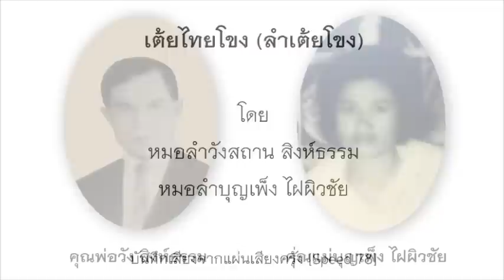ลำเต้ยโขง-หมอลำวังสถาน-หมอลำบุญเพ็ง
เต้ยไทยโขง (ลำเต้ยโขง) บันทึกเสียงจากแผ่นเสียงครั่ง [Speed 78 RPM]
หมอลำวังสถาน สิงห์ธรรม และ หมอลำบุญเพ็ง ไฝผิวชัย

หมอลำวัง(วังสถาน) สิงห์ธรรม เกิดเมื่อ 15 ก.พ. 2464 ที่บ้านคำหว้า ต.คำหว้า อ.พิบูลมังสาหาร จ.อุบลราชธานี เป็นบุตรของนายตาและนางน้อย
ท่านได้หัดลำและแต่งกลอนลำด้วยตนเอง จนปี 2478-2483 ได้ไปฝากตัวเป็นศิษย์ หมอลำคูณ ถาวรพงษ์
ท่านโด่งดังจนเคยไปลำถึงเวียงจันทน์ เป็นเวลานานหลายเดือน ได้ค่าจ้างคืนละ 2 สลึงบ้าง 1 บาทบ้าง เคยได้ค่าจ้างรวมกับรางวัลหน้าเวทีสูงสุดถึงคืนล่ะ 70 บาท
พ.ศ. 2505 ท่านย้ายมาอยู่อุดรธานี ได้สมรสกับนางคูณ สิงห์ธรรม มีบุตรธิดารวม 8 คน
หมอลำวังนี้ เป็นหมอลำชายเพียงท่านเดียว ที่หมอลำบุญเพ็งกล่าวชมว่าลำเก่ง และท่านก็ลำคู่กันมาเสมอ
หมอลำวังมีลูกศิษย์ลูกหาหลายคน เช่น หมอลำทองเจริญ,หมอลำสายสมร เป็นต้น
ท่านถึงแก่กรรมเมื่อ 24 มกราคม 2528 สิริอายุรวม  64 ปี
หมอลำบุญเพ็ง ไฝผิวชัย เกิดเมื่อ 22 ก.ย. 2474 ที่บ้านดอนใหญ่ ต.ดอกจิก อ.พิบูลมังสาหาร จ.อุบลราชธานี เป็นบุตรนายช่วย และนางต่อน
เมื่ออายุได้ 12 ปี ฝึกเรียนลำกับหมอลำทองมี สายพิณ และหมอลำสุบรรณ์ พละสูรย์
ท่านสมรสกับ นายพั่ว พูลทอง มีบุตรธิดารวม 8 คน
เมื่อนายพั่ว พูลทอง เสียชีวิตลง ท่านจึงสมรสกับหมอลำเคน ดาเหลา และมาเปิดสำนักงานอยู่ที่ จ.อุดรธานี ก่อนที่จะย้ายภูมิลำเนาไปที่ จ.ขอนแก่น
จากผลงานและชื่อเสียงของท่าน คณะกรรมการวัฒนธรรมแห่งชาติ จึงประกาศยกย่องเชิดชูเกียรติให้เป็นศิลปินแห่งชาติ สาขาศิลปะการแสดง(หมอลำ) เมื่อปี 2540
ท่านถึงแก่กรรมเมื่อ 28 มี.ค. 2551 สิริอายุรวม 76 ปี
ปล.ขอบพระคุณ รูปภาพคุณแม่บุญเพ็ง จาก อ.สุรพล พูลทอง บุตรชายของท่าน
และขอขอบพระคุณ ครูบาวัดถ้ำเต่า จ.อุดรธานี ที่เมตตาอนุเคราะห์ไฟล์เสียงให้